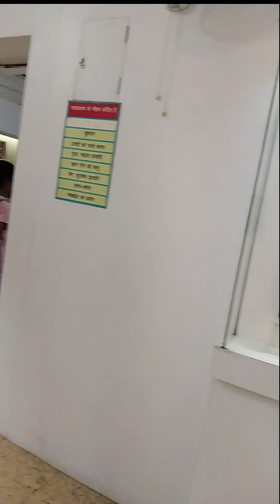NALANDA ARCHEOLOGICAL MUSEUM | Nalanda Vishwavidyalaya museum नालंदा संग्रहालय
• Bihar Trip 2022 [...
Nalanda Museum established in the year 1917 is one of the most prestigious site-museums of Archaeological Survey of India. It houses antiquities found from the excavated site of Nalanda Mahavihara supposedly the earliest university cum monastery complex which flourished during 5th – 12th centuries of Christian era under the patronage of Gupta, Maukhari and Pala rulers. Later on few object collected from the neighbouring villages of Nalanda and few from Rajgir too were added to the treasures of this museum. There about 350 artifacts at display whereas more than thirteen thousand are kept in the reserve collection. Display includes stone images and sculptures, bronzes, stuccos, terracottas, inscription, iron objects, ivory & bone objects and potteries etc. arranged in four galleries and the main hall.The main hall exhibits master pieces of stone and two huge earthen storage jars. Twelve handed Bodhisattva Avalokitesvara, about two meters high image of Samantabhadra, Nagaraj with seven serpent hood canopy, a colossal image of Buddha seated in dharmachakra mudra, a tantric deity Trailokyavijya trampling Shiva-Gauri, and Buddha seated in bhumisparsa mudra are worth mentioning specimens in this hall. The central space of the hall has been occupied by a scale model of the excavated site in a table showcase.

I am funding all the trips from my regular job without any extra earnings, So if you want then You can show your love by donating any amount
here❤️:-
 UPI:  supportmysafar@ybl

Here is the list of gadgets I use, If you purchase anything from the links down below then it will help this channel a bit:-
My Drone: MAVIC MINI SE ( COMBO )
O T H E R  SIMILAR  DJI  D R O N E S  BUYING L I N K
DJI Mavic Mini 1 Fly More Combo
DJI  Mavic Mini 2 Fly More Combo:
Link 1
Link 2
DJI Tello Mini Customized Drone
Toy Drone
128 GB memory card for drone
Camping setup:
Portable stove

Motovlogging setup:
Lavalier Mic
Action camera
Ulanzi Go pro case

Vlogging setup:
Main camera
360 camera
Shotgun Mic
External harddrive
DJI Mavic Mini 1 Fly More Combo [ Preferred ]
DJI Mavic Mini 2 Fly More Combo [ Preferred ]
Riding setup:
Riding jacket
Knee and elbow guard
Riding Gloves
Riding boot
Riding gumboot
Chain cleaner and Chain lube
Mobile holder
Power bank
Tyre inflator